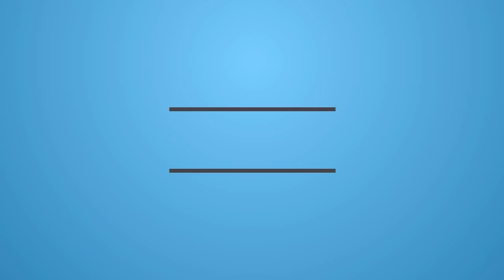Actor Sai Dharam Tej Family Photos | Birth Day Special Pics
Supreme Hero Sai Dharam Tej Family Pics